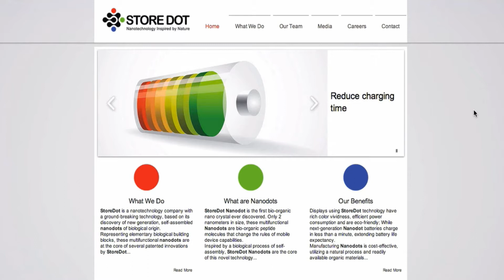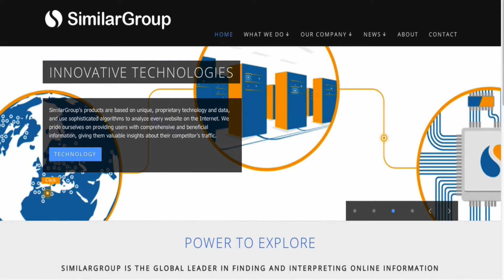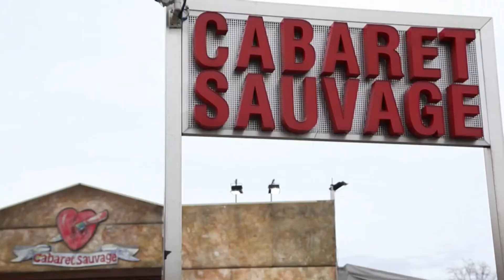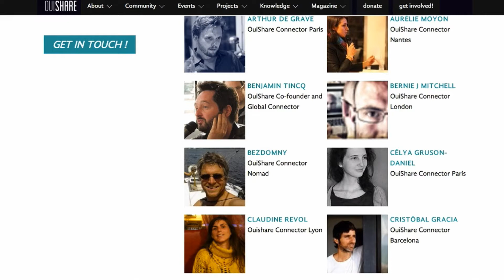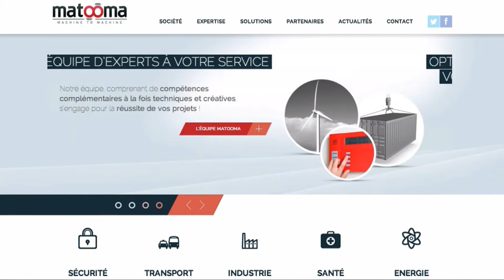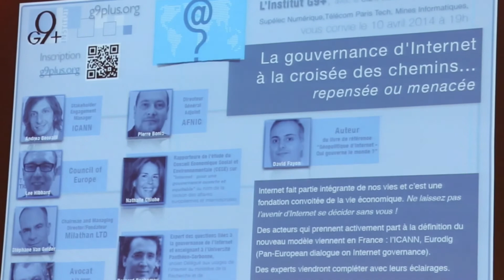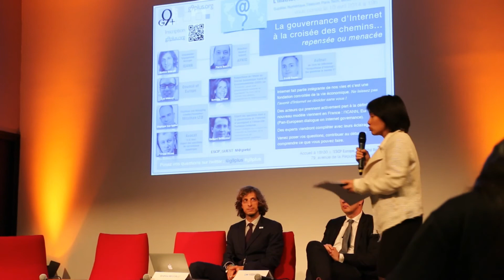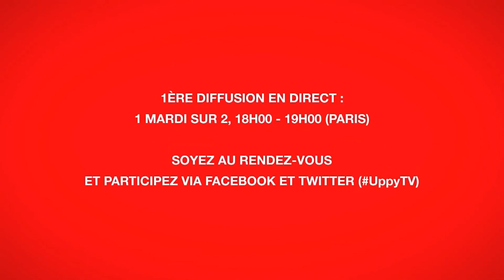UPPY! S01E16 : Gouvernance Internet (G9+), collaboratif (OuiShare), objets connectés (Matooma)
16eme épisode d'Uppy! le magazine des startups et de le nouvelle économie avec Digital Business News.
Au sommaire : les news d'Israël avec Yossi Dan, expert entrepreneuriat et innovation depuis Tel Aviv. Il met l'accent sur la technologie de rechargement d'un smartphone en 30 sec avec Store Dot,  la maquillage virtuel d'Ezface, la competitive intelligence de Similar Group ; Rodolphe Falzerana de l'Institut G9+ pour sa dernière conférence consacrée à la gouvernance d'Internet ; Antonin Léonard, co-fondateur de OuiShare,  communauté internationale militant pour une société basée sur la collaboration ; Frédéric Salles, Président de la startup montpelliéraine Matooma, spécialiste des solutions M2M machine-to-machine (carte SIM, GSM), au coeur des développement des objets connectés.